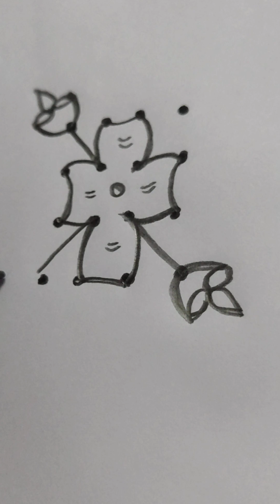rangoli#easy# friday kolam # beginners # like share and subscribe